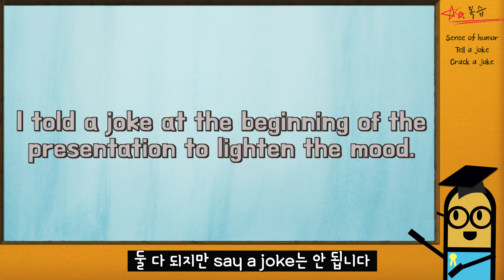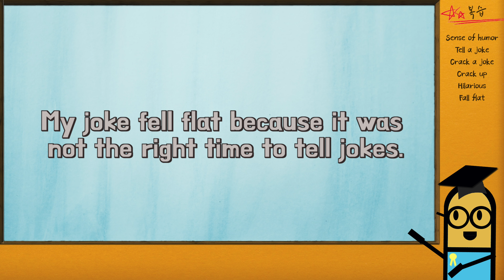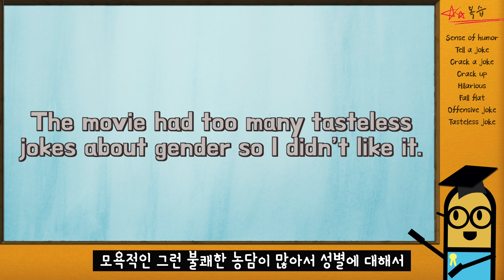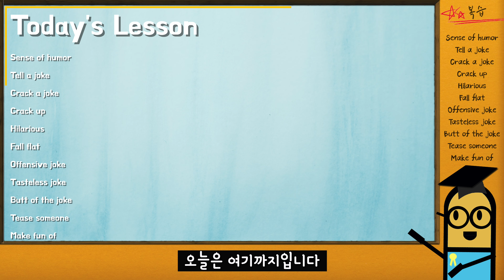[잉비의 표현] 농담을 던졌지만 싸늘했다를 영어로 표현하기! 유머, 장난, 농담 영어 표현